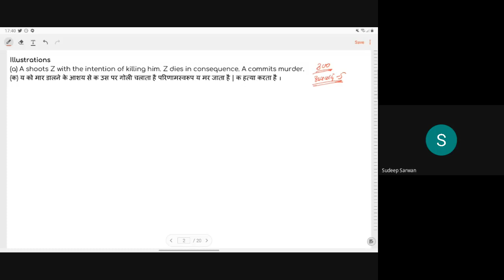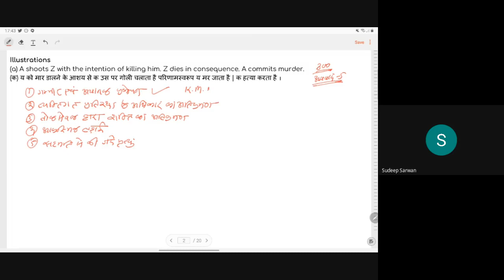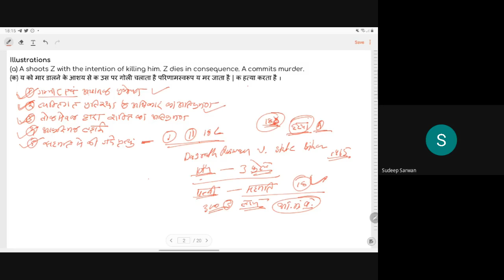When culpable homicide is not murder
300. Murder.—Except in the cases hereinafter excepted, culpable homicide is murder, if the act by
which the death is caused is done with the intention of causing death, or—
2ndly.—If it is done with the intention of causing such bodily injury as the offender knows to be
likely to cause the death of the person to whom the harm is caused, or—
3rdly.—If it is done with the intention of causing bodily injury to any person and the bodily injury
intended to be inflicted is sufficient in the ordinary course of nature to cause death, or—
4thly.—If the person committing the act knows that it is so imminently dangerous that it must, in all
probability, cause death, or such bodily injury as is likely to cause death, and commits such act without
any excuse for incurring the risk of causing death or such injury as aforesaid.
Illustrations
(a) A shoots Z with the intention of killing him. Z dies in consequence. A commits murder.
(b) A, knowing that Z is labouring under such a disease that a blow is likely to cause his death, strikes him with the intention
of causing bodily injury. Z dies in consequence of the blow. A is guilty of murder, although the blow might not have been
sufficient in the ordinary course of nature to cause the death of a person in a sound state of health. But if A, not knowing that Z is
labouring under any disease, gives him such a blow as would not in the ordinary course of nature kill a person in a sound state of
health, here A, although he may intend to cause bodily injury, is not guilty of murder, if he did not intend to cause death, or such
bodily injury as in the ordinary course of nature would cause death.
(c) A intentionally gives Z a sword-cut or club-wound sufficient to cause the death of a man in the ordinary course of nature.
Z dies in consequence. Here A is guilty of murder, although he may not have intended to cause Z's death.
(d) A without any excuse fires a loaded cannon into a crowd of persons and kills one of them. A is guilty of murder,
although he may not have had a premeditated design to kill any particular individual.
Exception 1.—When culpable homicide is not murder.—Culpable homicide is not murder if the
offender, whilst deprived of the power of self-control by grave and sudden provocation, causes the death
of the person who gave the provocation or causes the death of any other person by mistake or accident.
The above exception is subject to the following provisos:—
First.—That the provocation is not sought or voluntarily provoked by the offender as an excuse for
killing or doing harm to any person.
Secondly.—That the provocation is not given by anything done in obedience to the law, or by a public
servant in the lawful exercise of the powers of such public servant.
Thirdly.—That the provocation is not given by anything done in the lawful exercise of the right of
private defence.
Explanation.—Whether the provocation was grave and sudden enough to prevent the offence from
amounting to murder is a question of fact.
Illustrations
(a) A, under the influence of passion excited by a provocation given by Z, intentionally kills Y, Z's child. This is murder,
inasmuch as the provocation was not given by the child, and the death of the child was not caused by accident or misfortune in
doing an act caused by the provocation.
(b) Y gives grave and sudden provocation to A. A, on this provocation, fires a pistol at Y, neither intending nor knowing
himself to be likely to kill Z, who is near him, but out of sight. A kills Z. Here A has not committed murder, but merely culpable
homicide.
inasmuch as the provocation was given by a thing done by a public servant in the exercise of his powers.
(d) A appears as a witness before Z, a Magistrate. Z says that he does not believe a word of A's deposition, and that A has
perjured himself. A is moved to sudden passion by these words, and kills Z. This is murder.
(e)A attempts to pull Z's nose. Z, in the exercise of the right of private defence, lays hold of A to prevent him from doing so.
A is moved to sudden and violent passion in consequence, and kills Z. This is murder, inasmuch as the provocation was giving by
a thing done in the exercise of the right of private defence.
(f) Z strikes B. B is by this provocation excited to violent rage. A, a bystander, intending to take advantage of B's rage, and
to cause him to kill Z, puts a knife into B's hand for that purpose. B kills Z with the knife. Here B may have committed only
culpable homicide, but A is guilty of murder.
302. Punishment for murder.—Whoever commits murder shall be punished with death or
1[imprisonment for life], and shall also be liable to fine.